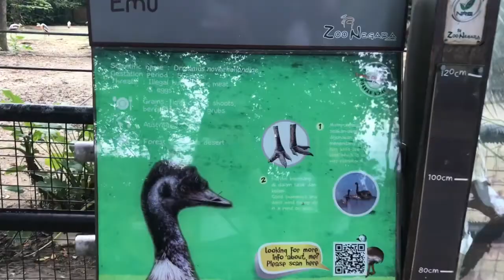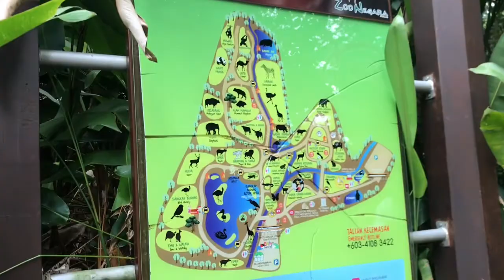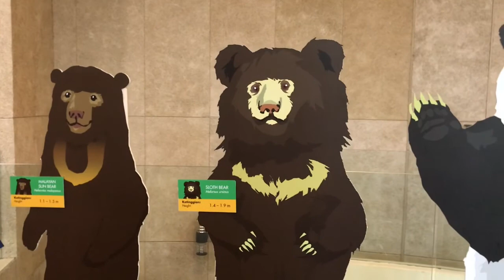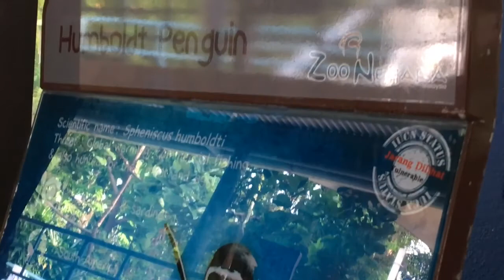Sunday trip to Zoo Negara Malaysia